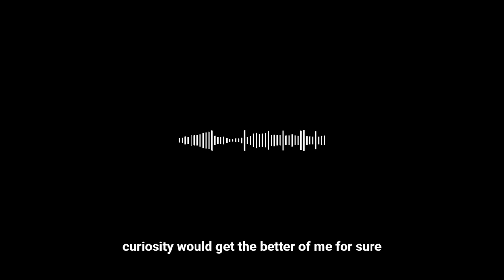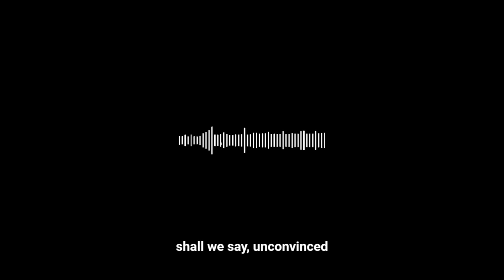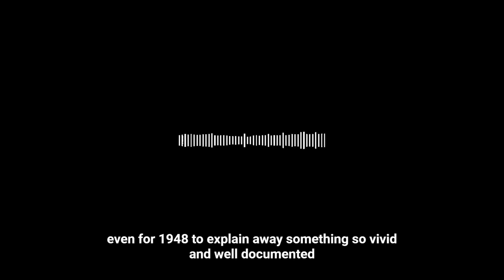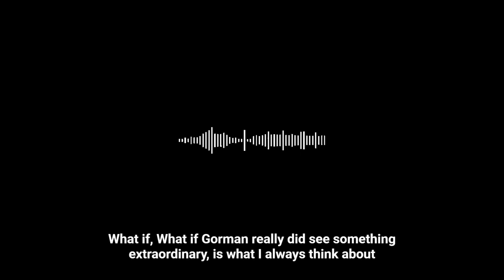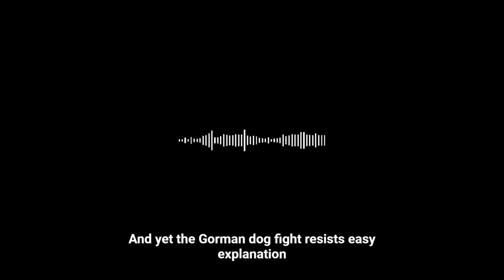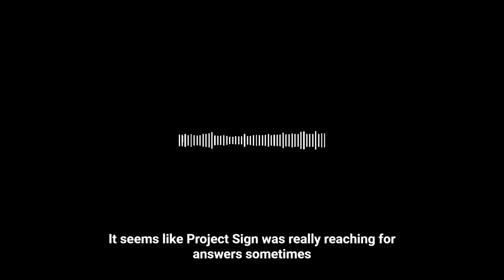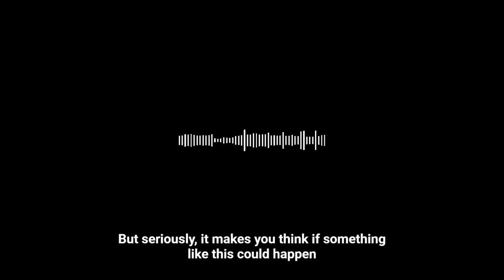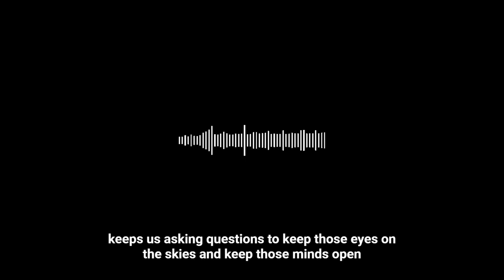UAP UFO Search The Gorman Dogfight 1948 UAP Podcast